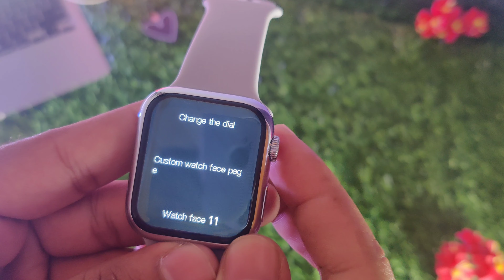HW7 Max | Apple watch series 7 clone | apple watch series 7 unboxing in hindi, best smartwatch 2022.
This is apple series 7 watch clone.

Model Name : HW7 Max Watch
• Bluetooth call
• Alway on display etc.